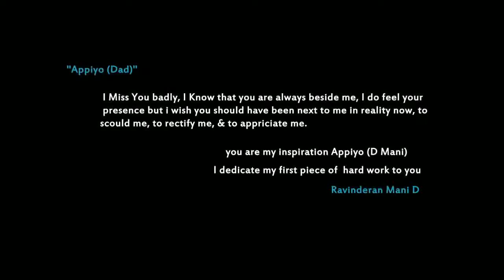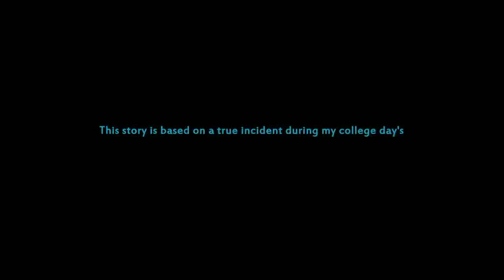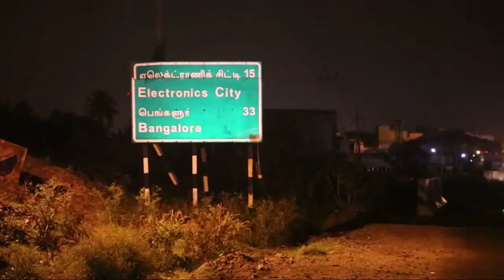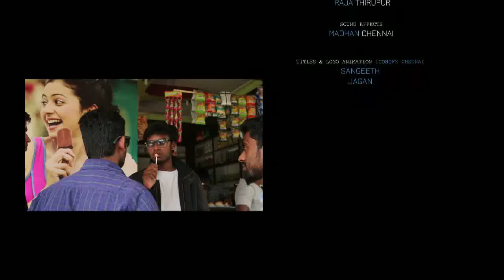NO BALL (நோபால்) | Best Tamil Short Film 2019 | MD Ravindran Mani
Presenting ''NO-BALL'' (நோபால்) Tamil/தமிழ் Short film/Tele-Film | Thriller | CSK VS RCB / Social Awareness.
This film was shot & made in the year 2015, which is based on Cricket betting. Which involves College students & Cricket betting mafia gamblers. The incidents in the film are based on true happenings, which i had seen and gone through during my college days. This film showcases the involvement of college students with cricket betting & fall prey for it's mafia's.
Where these day's, Cricket betting is attracting youngsters like never before and putting them on the path of destruction in the cities. Especially after the introduction of the IPL(Indian Premier League). Where families are getting ruined as youngsters are coming back home and threatening parents of ending their lives if they don't get hefty sums of money.
The betting mafia has designed the racket in such a way that youngster or any man who plays betting gets addicted or attracted to it forever.
Bets are placed in the ratio of one is to two, one is to five and one is to ten. If Rs  1,000 is placed on betting in the ratio of one is to ten and if one wins he will win Rs 10,000. Initially, whoever places bets wins it for a couple of times.
The gambler who is initially happy to earn profits will begin to put lakhs at stake and this is when the betting racket starts showing it's darker side.
The people involved in the racket assesses the assets, family background of the person and encourages the victim to place bets by luring them in various ways including an offer of providing for loans.
Once the victim is ripped off, they want their money at any cost and the victims will go to any extent to get the money.
So this is one of such incident, which i have visually showcased from the information gathered and personally seen.
Please encourage this piece of handwork, which was made for the purpose of social responsibility.
stopcricketbetting. Let the Gentle men game/ Sport prevail...Jaihind.
Thanks to Bangalore Film Academy
Thanks to Bridge Academy
Thanks to No-Ball Team
Thanks to No-Ball Technicians
Thanks to Friends, Well wishers & Family for the support.
God Bless (Om Namashivayaha Namahaom)
From MD Ravindran Mani